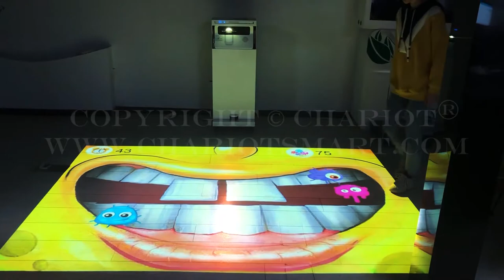Mobile interactive floor system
CHARIOT® Mobile version interactive Floor can transform any free and ordinary space into an exciting and entertaining experience at all environments, which allows participant to play at the same time.